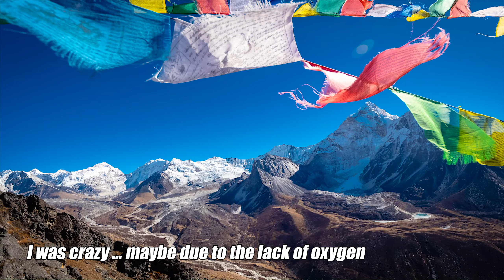Everest Base Camp Trek Day 6 Acclimatization Day in Dingboche & stunning view from Dingboche Viewpoi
My 6th day into my Everest Base Camp trek.

Hike up to the amazing Dingboche View point.
It was the most spectacular view I had ever seen so far into this trek.

I was still feeling good so far up to this point.
Amazing.